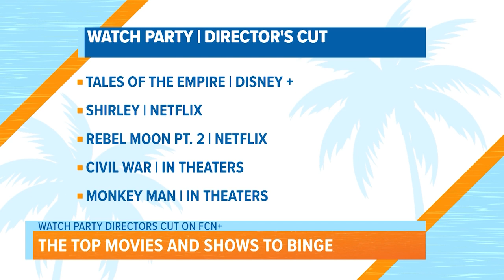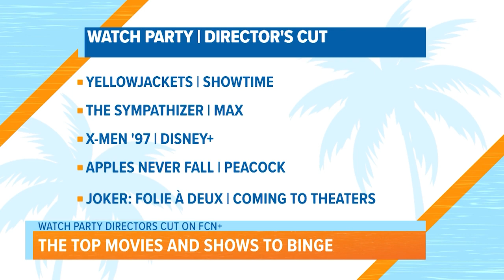Watch Party | Not sure what to stream? We'll tell you!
To watch or not to watch. First Coast News/First Coast Living directors LeRoy Conner and Marshall Magee review the flicks for you.